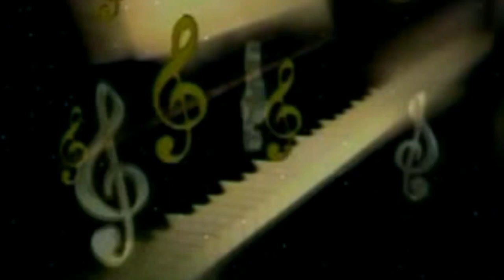इस बोलबम का सुपरहिट गाना | सरदीया हो जाई ए राजा 2 | Pankaj Deewana Chauhan Ji | New Kanwariya Song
♪ Album : अड़भंगिया बाबा बसहा वाला
♪ Song : Adbhangiya Baba Basaha Wala
♪ Singer : Pankaj Deewana Chauhan Ji
♪ Lyrics : Suraj Snehi
♪ Recording :
♪ Digital : Avidz
♪ Sanyojak : Phool Kumar
♪ Video Director :
♪ Produced By :- Lalit Agarwal
SR -
T -
Director : Lalit Goel
Label : Maa Janki Series